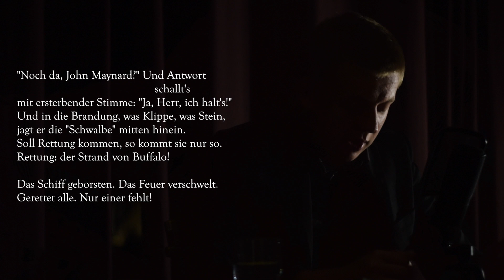John Maynard - Theodor Fontane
Heinrich Theodor Fontane (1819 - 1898) war ein deutscher Schriftsteller und Dichter.

Ich bin stets offen für Kritik, Vorschläge und Anregungen - für all dies, und für möglichen Fragen zu Inhalten oder Interpretationen, bitte die Kommentare benutzen.

Liebe Grüße und viel Freude mit den Worten,
WW